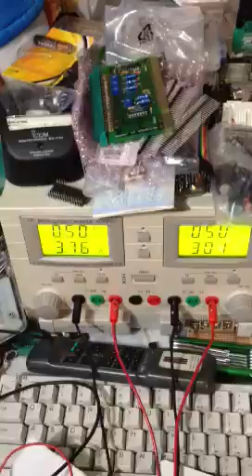Pole position repair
This boardset was not syncing, and when you could tweek the monitor it said ram0, after replacing the ram no difference, turned out that the 04xx custom was mia, replaced it, and then got an rom 3 error, so i read it and checked to verify rom was bad, replaced and game came up, but sync was still out, traced issue to a bad repair job on 11b pin 5, someone connected pin 6 to pin 9 of 12b instead of pin 5, after that, board boots without issue.